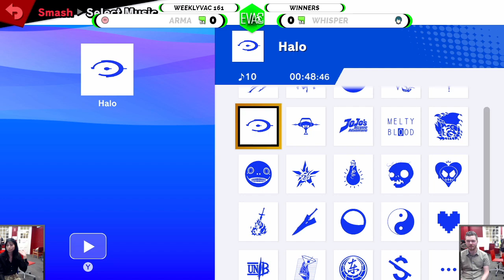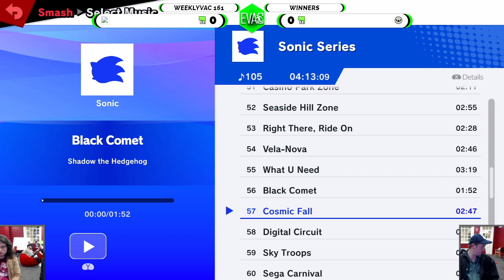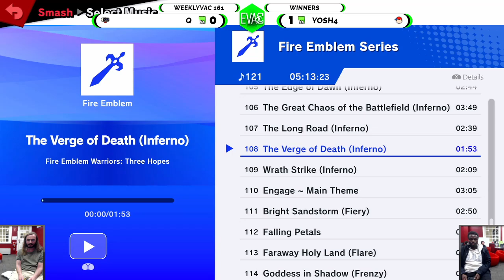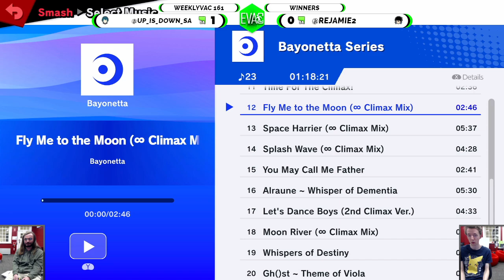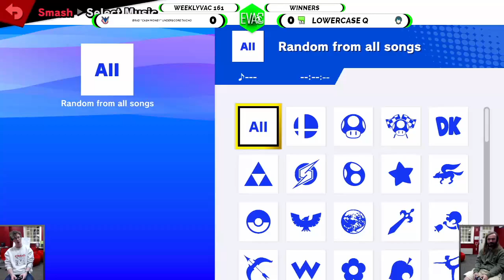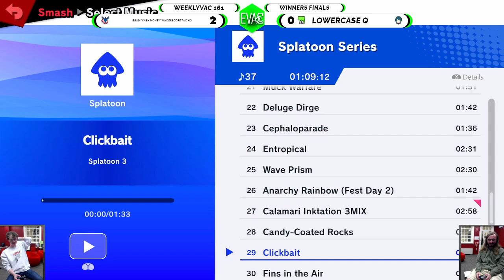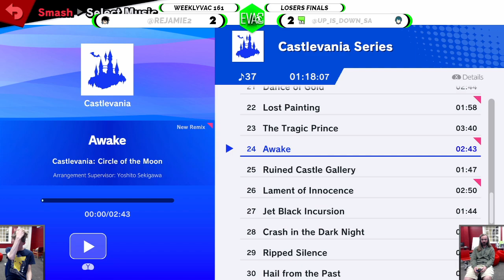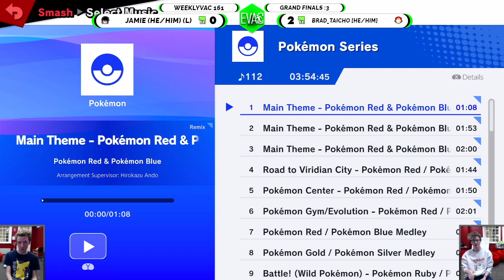WeeklyVac 161 - 20/09/23